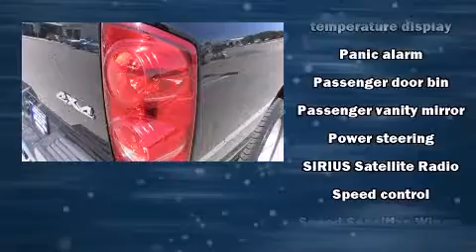2008 Dodge Ram 1500 Big Horn in Lees Summit, MO 64063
Bob Sight Ford
610 NW Blue Parkway
in Lees Summit, MO 64063

Sensibility and practicality define the 2008 Dodge Ram 1500. Smooth gearshifts are achieved thanks to the powerful 8 cylinder engine, providing a spirited, yet composed ride and drive. Four wheel drive allows you to go places you've only imagined. Dodge infused the interior with top shelf amenities, such as: delay-off headlights, speed sensitive wipers, a rear step bumper, a front bench seat, air conditioning, tilt steering wheel, and more. Dodge ensures the safety and security of its passengers with equipment such as: dual front impact airbags, ignition disabling, and 4 wheel disc brakes with ABS. You will have a pleasant shopping experience that is fun, informative, and never high pressured. Please don't hesitate to give us a call.